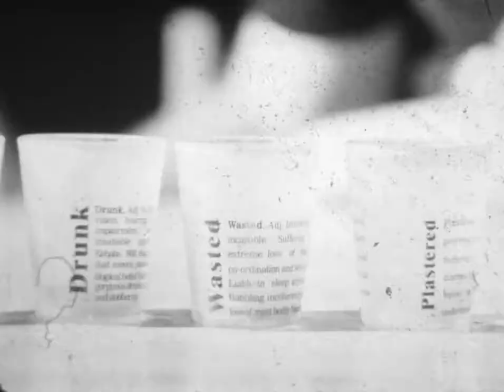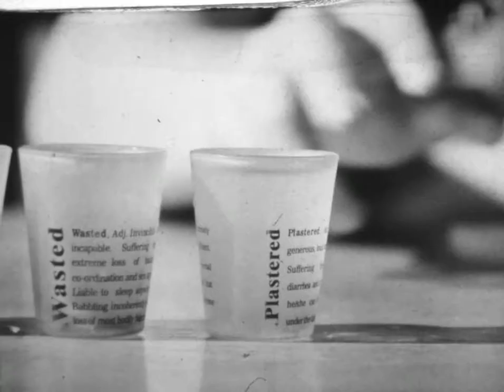Lighting - "Stages of Drunkenness"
Third Sight and Sound: Film Assignment - Lighting.
NYU TSOA Fall 2011